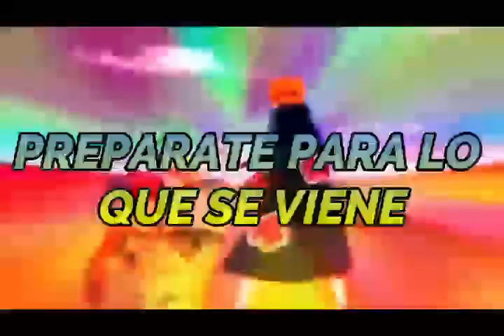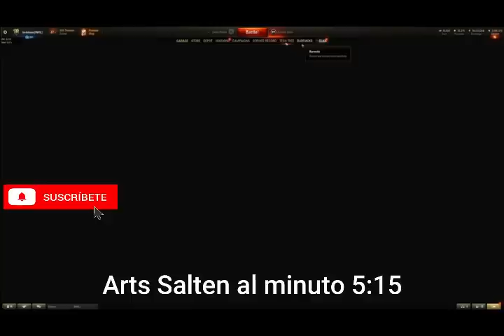Naruto; El Imperio del Sol cap 1 a 2 QHPS Naruto era traicionado por su familia y konoha